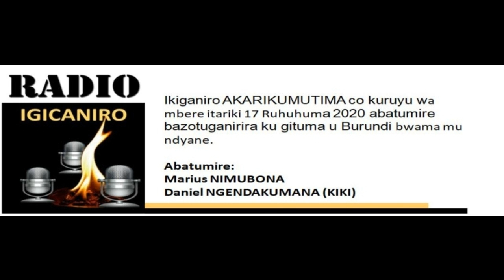17.02.2020 Akarikumutima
Igituma u Burundi bwama mu dyane